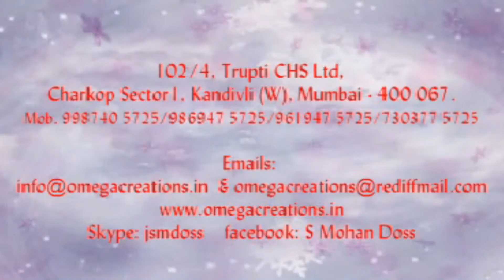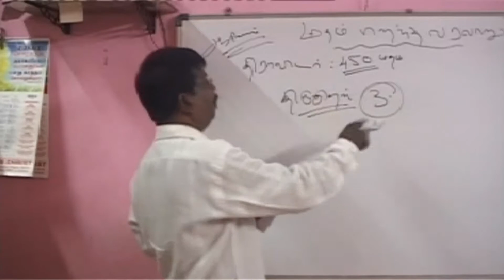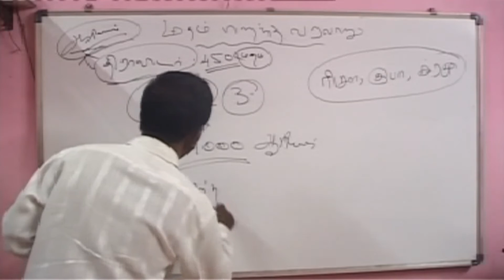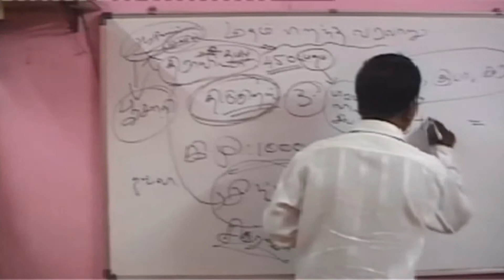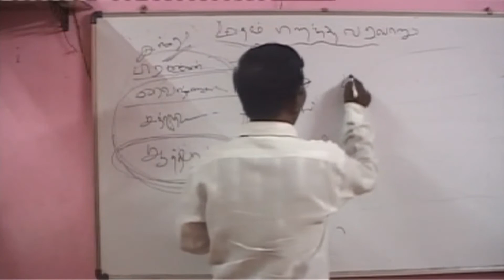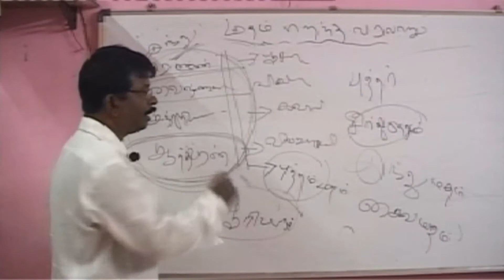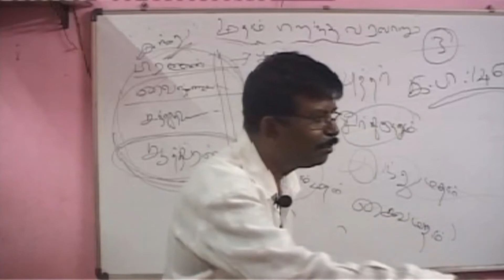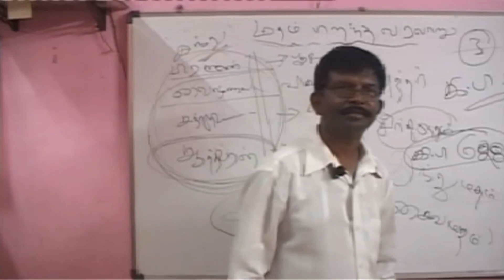History of How Religion Born ( மதம் பிறந்த வரலாறு) - Rev. Elijah S. Jeyasingh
History of How Religion Born - Rev. Elijah S. Jeyasingh / மதம் பிறந்த வரலாறு -  போதகர் எலிசா எஸ். ஜெயசிங்

Message by:
Rev. Elijah S. Jeyasingh,
Spiritual Healing Ministries,
Yellappa Chawl, Kurla Andheri Road, Jeri Mari,
Mumbai – 400 072.

Video by:
Bro. Mohan S. Doss,
Omega Creations, Mumbai.